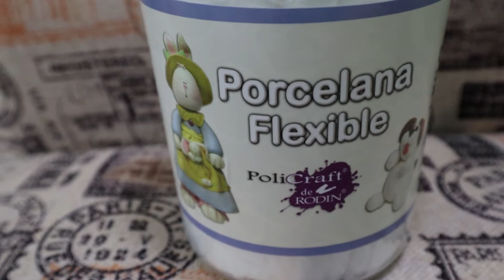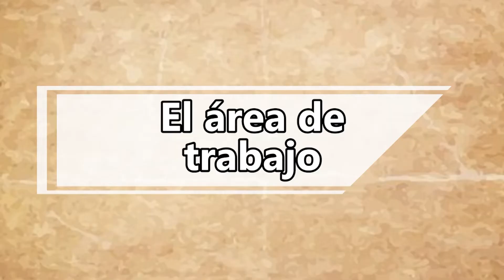Decorando una taza con flores / Tutoriales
Canal de tutoriales, experiencias y consejos desde la voz de diferentes creadores.